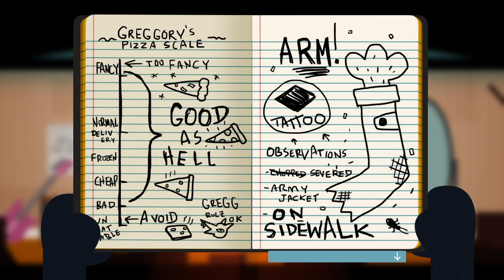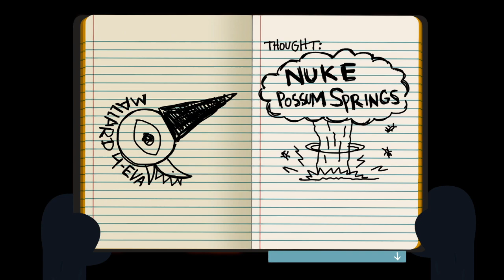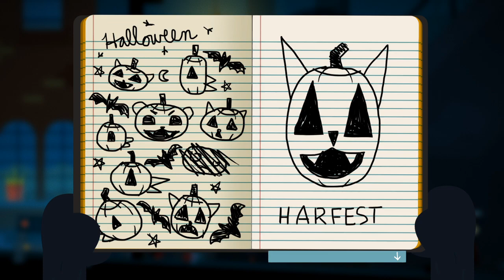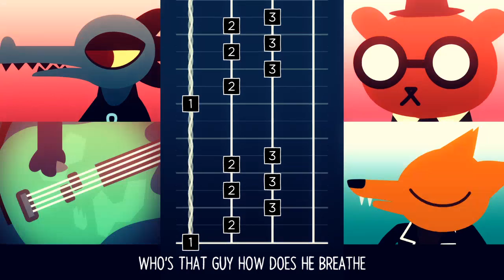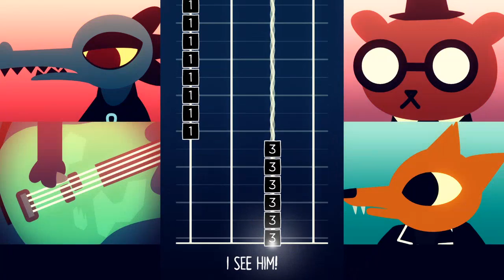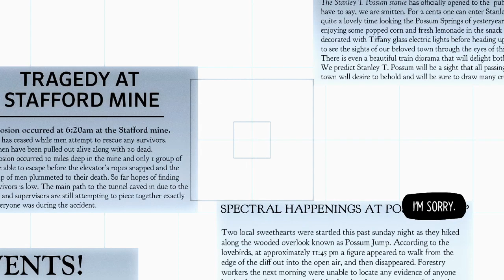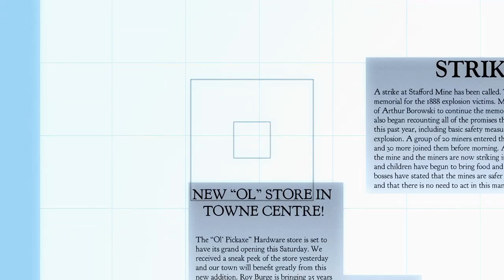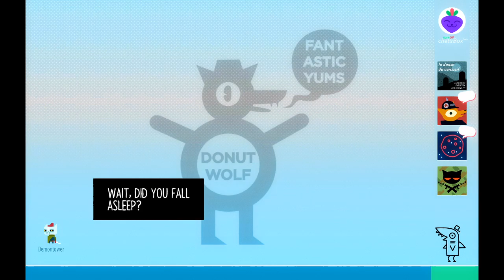[OLD] WHAT IS GOING ON HERE?!?! | Night In The Woods - Part 3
Who is this mysterious kidnapping ghost? Looks like we'll have to find out.
ツツツツツツツツツツツツツツツツツツツツツツツツツツツツツツツツツツ
Check out Part 1 and 2. Part 4 coming very soon! Thank you for coming with me on the journey.